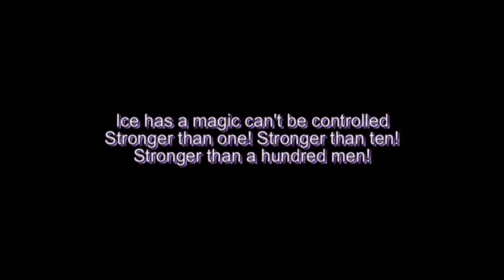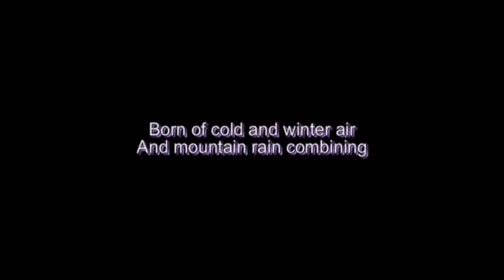Lyrics Frozen Heart Frozen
這是2020年的首部影片。
This is my first video in 2020.